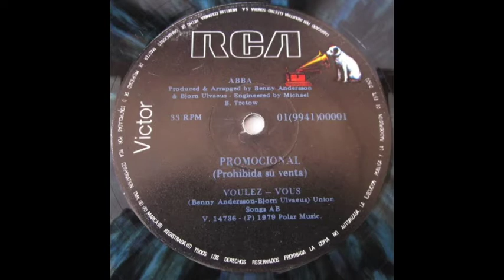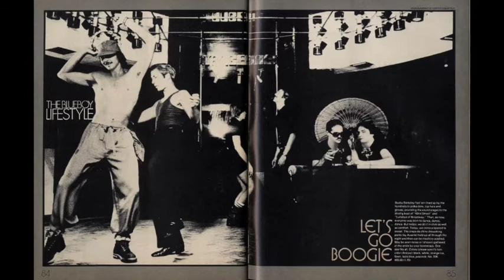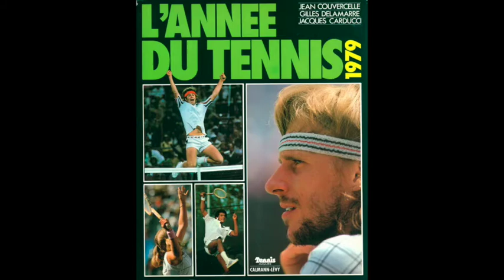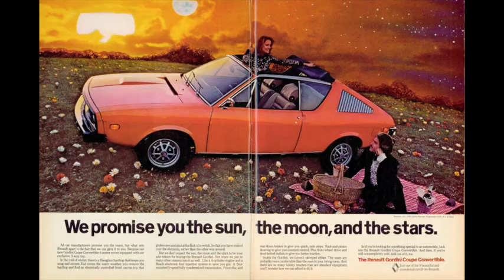ABBA - Voulez-vous [Original Extended US Remix]